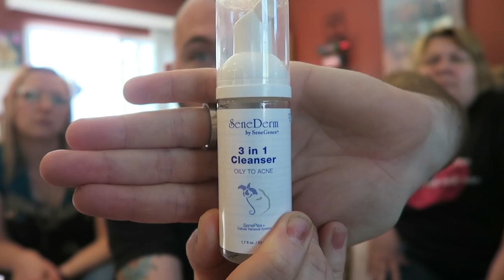LipSense Review & Tutorial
A review & tutorial video about the LipSense products that Brad is selling.

If you are interested in buying some LipSense products you can either:

1. Messenger Brad on Facebook - Bradley Harris-Parker. He's not accepting new friends but you can still leave him a message.

2. Message him on Instagram - badbrad

3. Message him on Snapchat - country-guy

4. and click on "Purchase LipSense" and enter Brad's Distributor ID: 273872

To sign up to be a distributor go and click on "career" and then click "sign-up" and follow the steps instructed and make sure to enter Brad's distributor ID: 273872